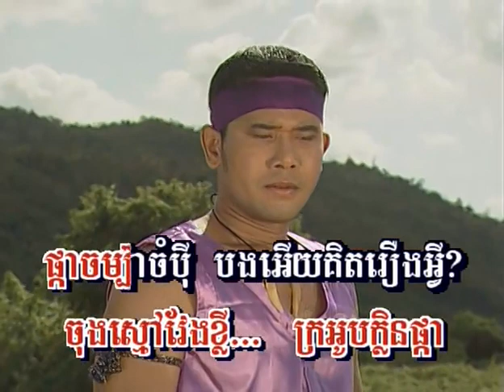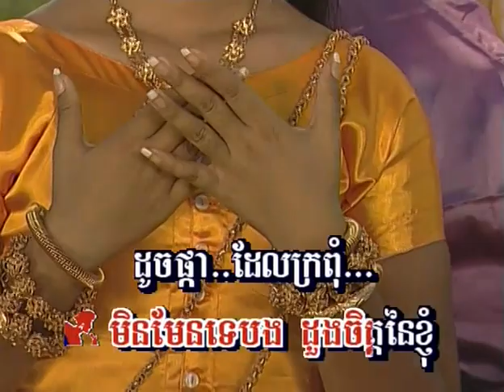ចិត្តខ្លាចចិត្ត - ឯក សុីដេ & ឈួន សុវណ្ណឆៃ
Chlangden 67 - Chet Klouch Chet sung by Chhoun Sovanchai and Ek Sidey
សម្តែងដោយ: ហម ឈរ៉ា & ស៊ឹម សូលីកា
Acting by: Horm Chora & Sem Solika